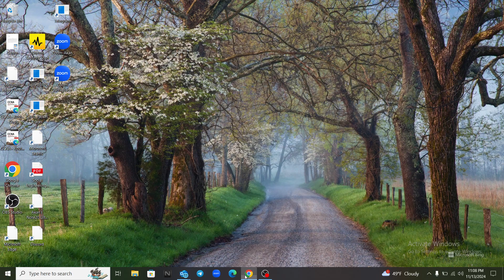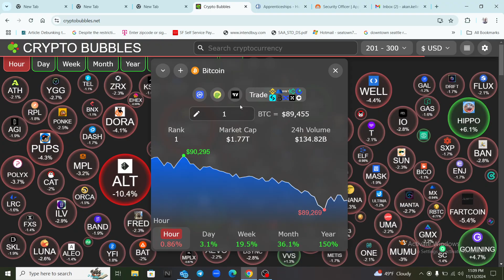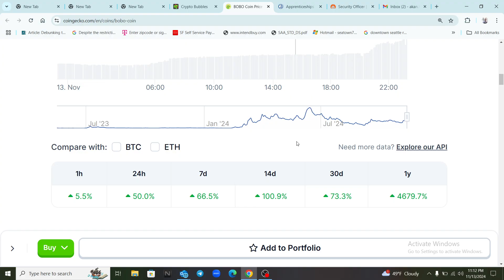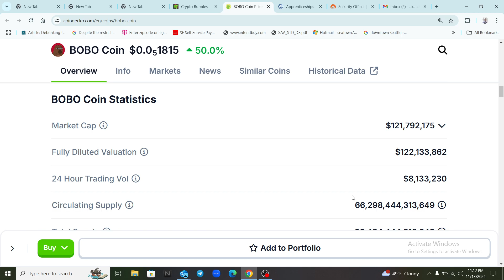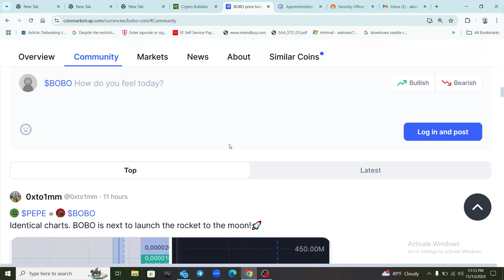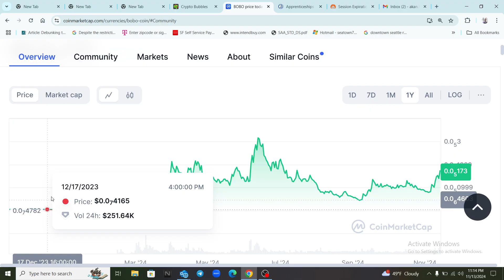Bobo meme coin is ready to explode! 🚀/ lets get ready